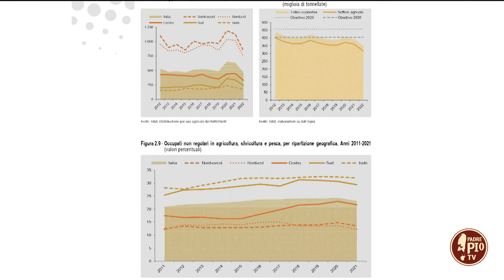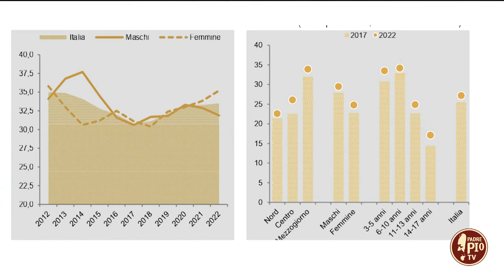Goal numero 2 dell’Agenda ONU 2030 (La regola della Sostenibilità 14 Ottobre 2024)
Il punto sul secondo obiettivo dell’agenda ONU con il Prof. Francesco Lenoci, dell’Università Cattolica Sacro Cuore di Milano.